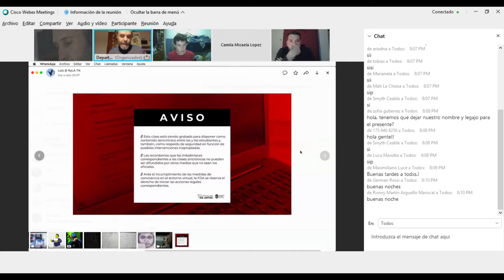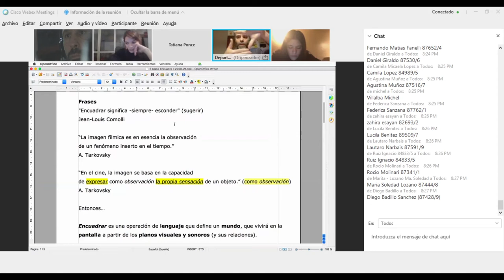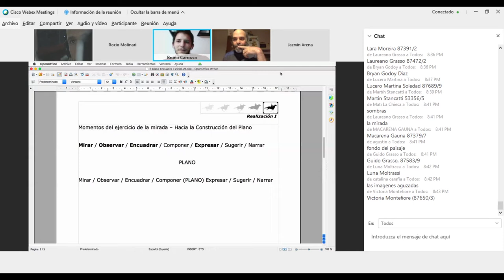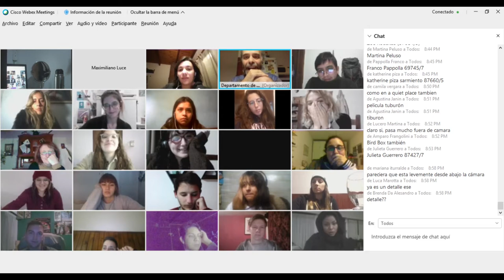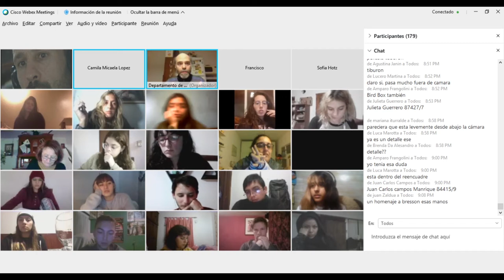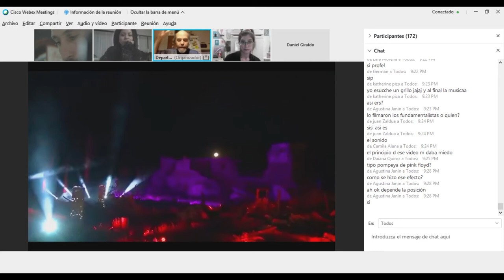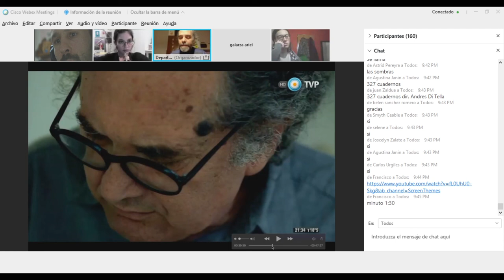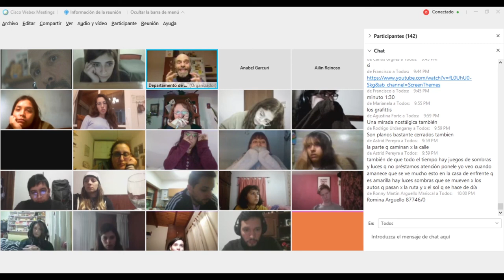Realización 1 - (2021) - Encuentro sincrónico 5/5 -TURNO NOCHE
Realización 1 - FDA - UNLP (2021)

Video correspondiente al encuentro sincrónico del Miércoles 05 de Mayo de 2021 (TURNO NOCHE).

Links a las clases anteriores:

*-* Clase del Miércoles 14 de Abril "La curiosidad como tarea"